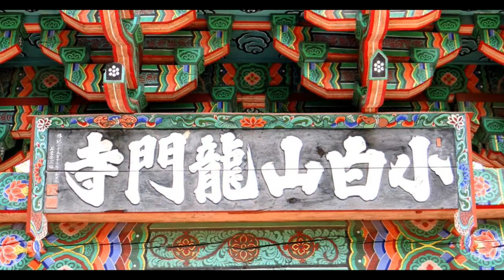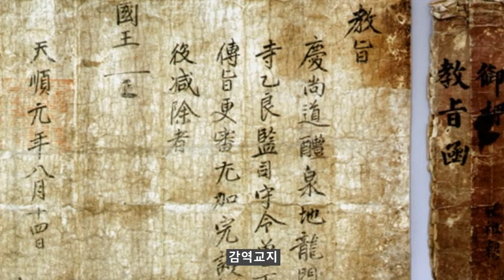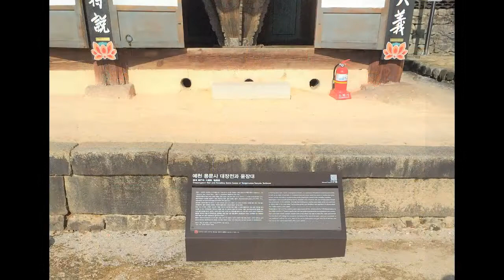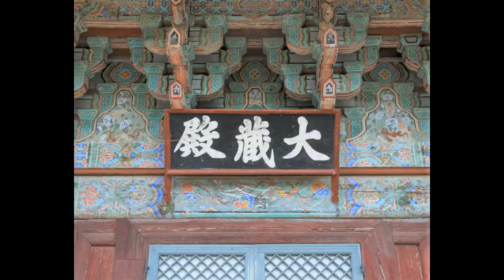태조 왕건과 용의 설화로 유명한 사찰 - 예천 용문사 (龍門寺) Beautiful Korean Temple 12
안녕하세요, 이슈창고입니다.

오늘은 경상북도 예천에 위치한 용문사를 소개해 드리겠습니다.
용과 관련된 설화를 간직한 천년고찰로서 국보 제 328호 용문사 대장전과 윤장대를 보유하고 있습니다.